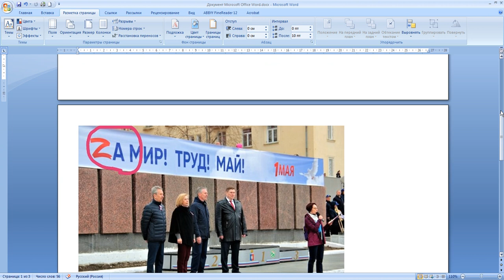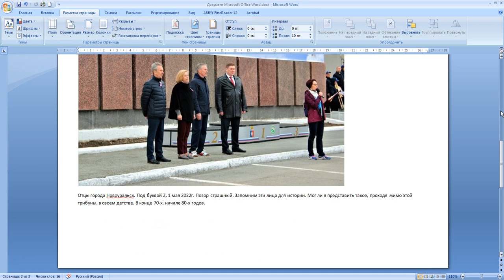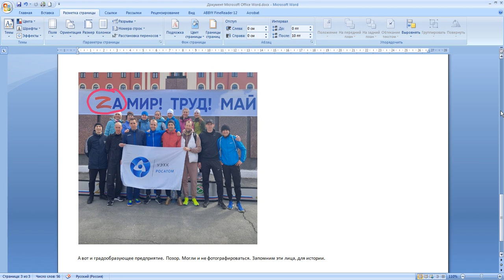Новоуральск. Отцы города. Первое мая 2022г Запомним эти лица для истории. Под буквой Z.